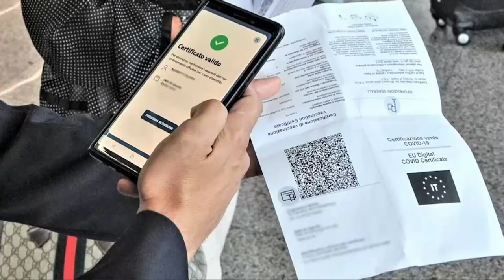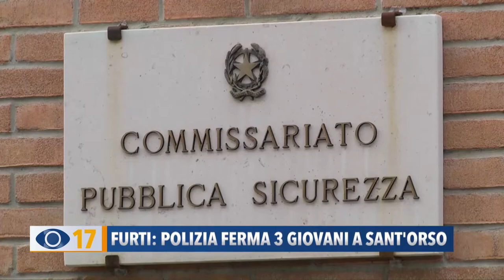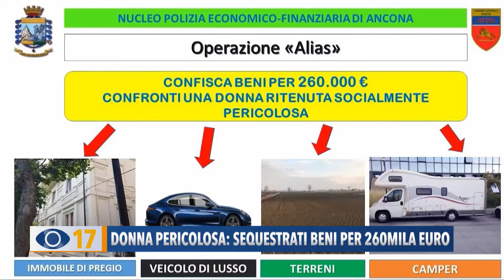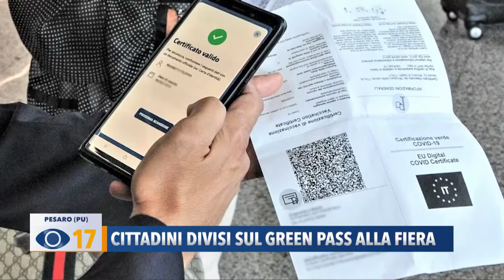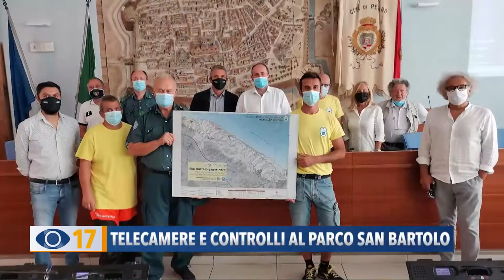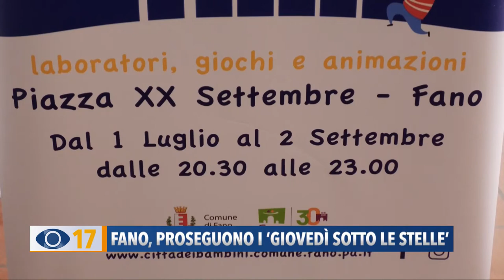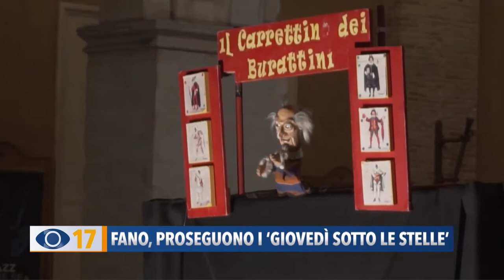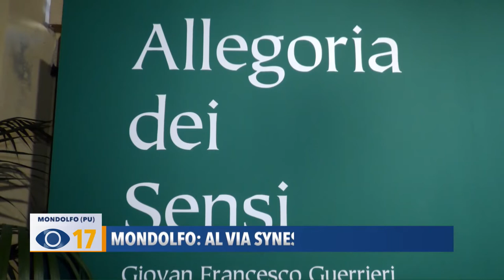Occhio alla Notizia 21 luglio 2021